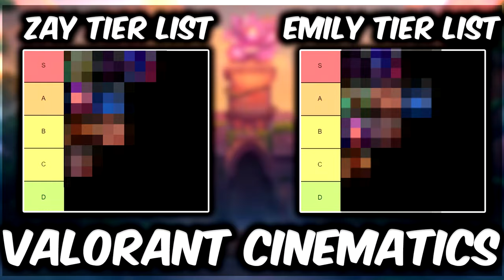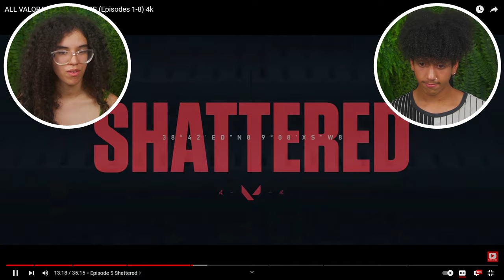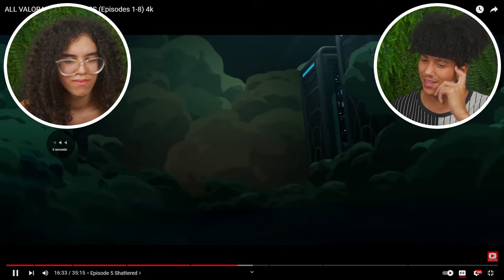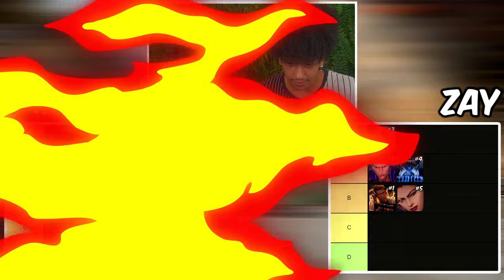WE WATCHED EVERY VALORANT CINEMATIC! | VALORANT CINEMATICS 1-8 REACTION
Zay and Emily react to EVERY Valorant Cinematic (1-8) for the FIRST TIME in 2024. We watch Cinematics 1,2,3,4,5,6,7, and 8 for the first time and rank them on a tier list! Emily has never played Valorant gameplay before, but Zay has played till Diamond rank.

Intro: (0:00)
Episode 1 DUELISTS: (1:00)
Episode 2 RETAKE: (4:11)
Episode 3 DUALITY: (7:09)
Episode 4 WARM UP: (11:30)
Episode 5 SHATTERED: (17:33)
Episode 6 REVELATION: (25:10)
Episode 7 UNMADE: (30:04)
Episode 8 RECKONING: (36:41)
Outro: (43:12)